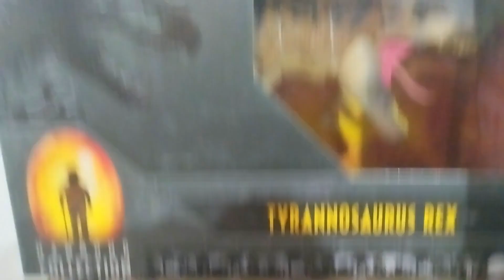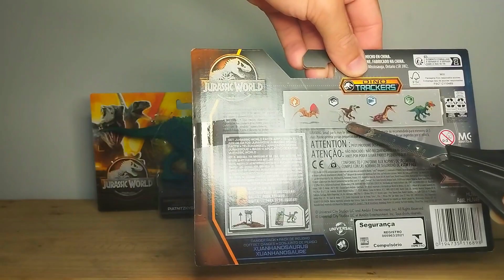Dinossauro Xuanhanosaurus Jurassic World Mattel Dino Trackers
E ai dinolocos e dinolocas, eu estou de volta com mais um dinossauro da mattel, e o dino da vez é o incrível Dinossauro Xuanhanosaurus Jurassic World Mattel Dino Trackers! E para quem quiser o seu, você pode adquirir na Loja Dinoloco, então confira o review para ver se realmente vale a pena ter essa peça maravilhosa na sua coleção!